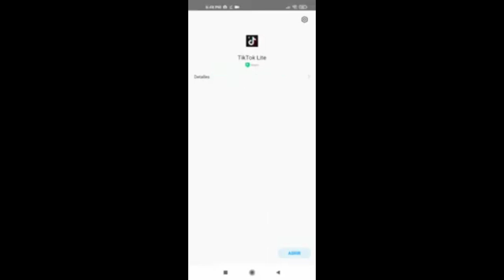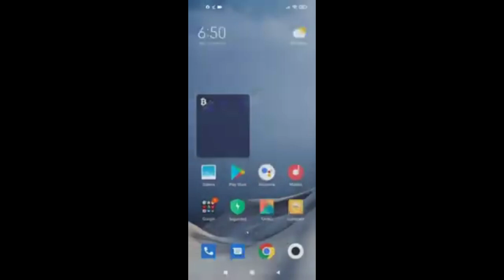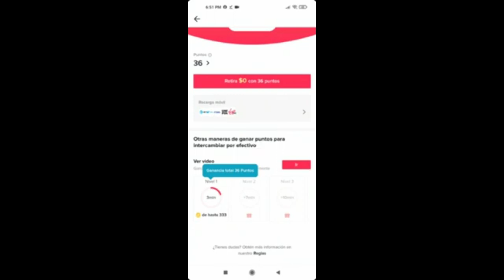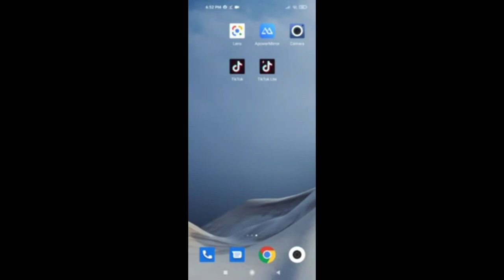Tiktok lite Codigo de Invitacion 2021 Codigo de invitacion para Tiktok Lite Mexico Ganar Dinero